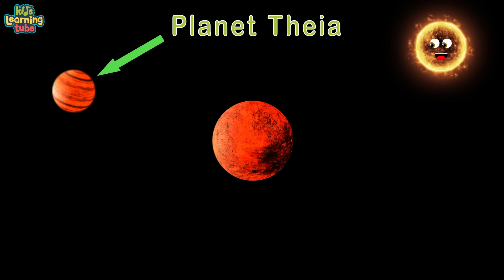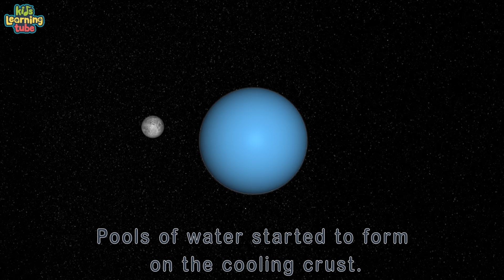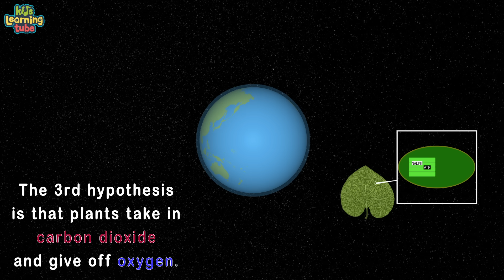How The Earth Was Formed? | Space Explained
Learn about the formation of the Earth and its development over billions of year with this Space Explained video by KLT!

Download the KLT App here for an ad-free viewing experience:
iPhone & iPad